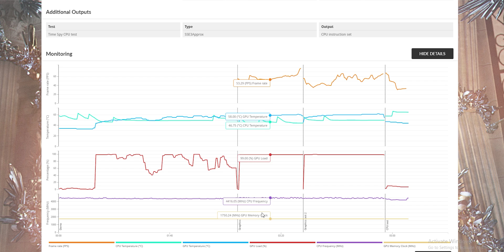بالفعل فاجأني الأداء NVIDIA RTX 2060 Super النسخة الخارقة !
شركة انفيديا قدمت نسخة معدلة من كرت RTX 2060  تحت اسم RTX 2060 Super و الي بالفعل قدم المعادله الصعبة الي هيا السعر مقابل الاداء مع زيادة سعة الـ Vram الى 8GB و غيرها من المميزات الي راح استعرضها لكم في هذا الفيديو مع كرت ZOTAC GAMING GeForce RTX 2060 SUPER AMP Extrem

مشاهدة ممتعة.قناة Q8 Geek | التقنية هي قناة عربية لعشاق التقنية نقدملكم في القناة مراجعات و مقارنتات و اخبار الهواتف والاجهزه اللوحية و الحاسبات الشخصية ووغيرها الكثير بما يختص في عالم التقنية والتكنولوجيا.
اتمنى منكم عمل اشتراك (سبسكرايب ) ومشاركة الفيديو و اللايك لاننا بالفعل محتاجين دعمكم.
بتوفيق الله ثم دعمكم نرتقي ونتطور الى الافضل.
شكرا لكم
في امان الله.